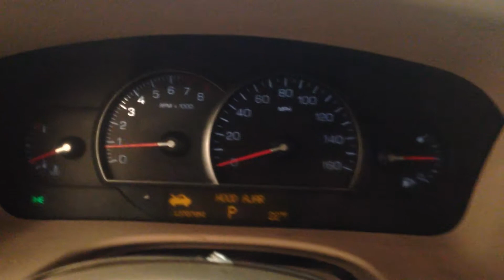CC7965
2005 STS 3.6 ENGINE